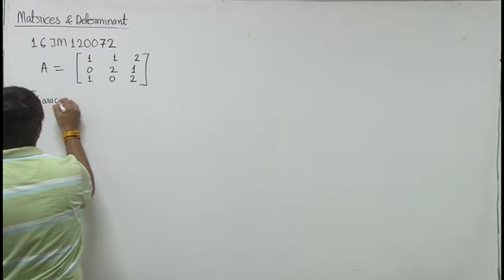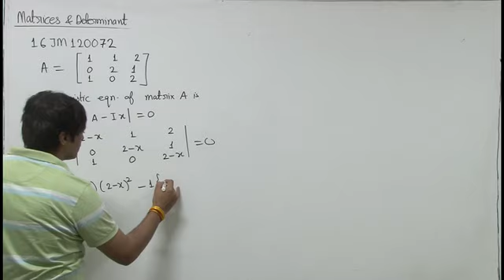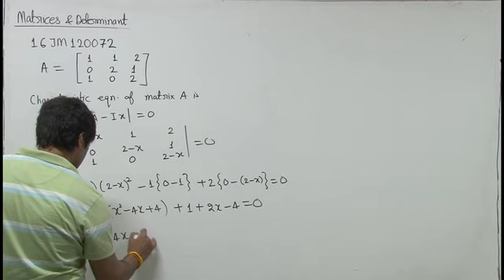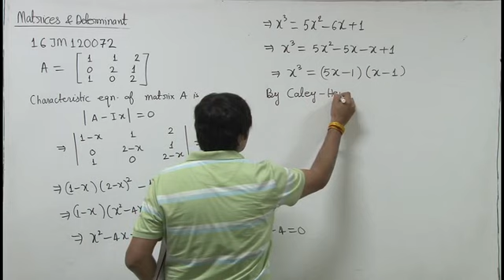16JM120072 Matrices & Determinants